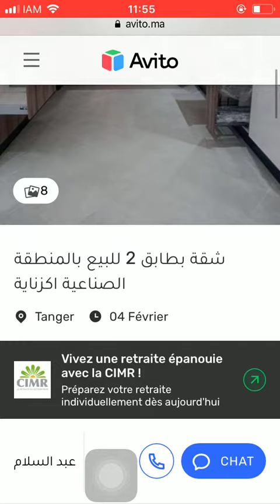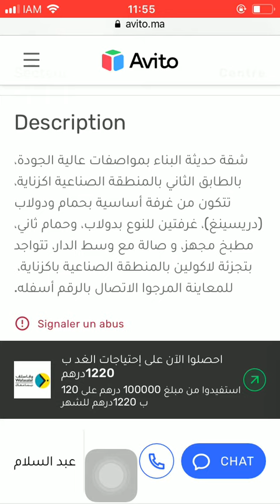House for sale Tanger #4008, Huis te koop Tanger, Maison à vendre